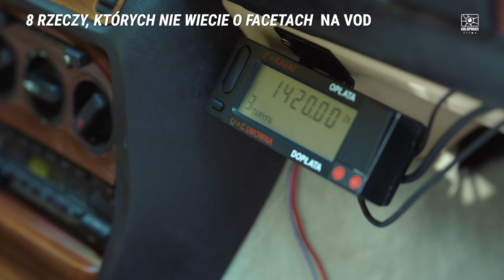8 RZECZY, KTÓRYCH NIE WIECIE O FACETACH - zwiastun VOD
Przebojowa komedia "8 rzeczy, których nie wiecie o facetach " już na VOD:
- POLSAT BOX GO 👉
- VOD.PL 👉
- ORANGE VOD 👉
- PREMIERY CANAL+ 👉
- CHILI 👉
- PLAY NOW 👉

Idealna komedia dla niej i dla niego - „8 rzeczy, których nie wiecie o facetach”, kontynuacja komediowego hitu z gwiazdorską obsadą! O pięć lat starsi, ale niekoniecznie dojrzalsi faceci znowu ruszają do akcji!

Ricky walczy z twórczym kryzysem, Jarosław z atakami paniki, Filip szaleje na giełdzie, Stefan próbuje zapanować nad złością, a Kordian poskładać złamane serce. Tylko Tomek, jako jedyny z przyjaciół, nadal odważnie spełnia marzenia. I w końcu wpada przez to w kłopoty. W wir szaleństw facetów, poza znanymi z poprzedniej części Basią i Zosią, wciągnięta zostanie również zupełnie nowa bohaterka – tajemnicza Pestka.

W rolach głównych: Alicja Bachleda-Curuś, Mikołaj Roznerski, Maciej Zakościelny, Leszek Lichota, Karolina Bruchnicka, Zbigniew Zamachowski, Piotr Głowacki